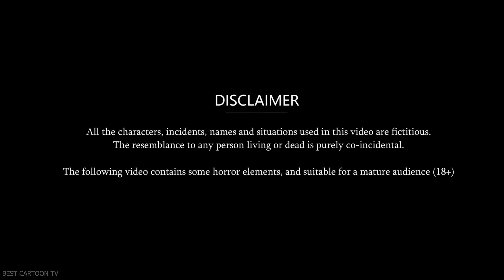भूटिया देशभक्त की जादुई ट्रेन | Ghost Patriot's Magic Train | Horror Stories | Bhootiya Kahaniya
★ Narration. This winter was going to shake even the dead; the troops paraded with gusto
Vishal/Bhoot... Wake up soldiers, tomorrow once again the tricolor of India will be hoisted on this Red Fort
Azad/Bhoot. How can we soldiers forget this big day of 26th January, after all we are patriotic soldiers, India is the heartbeat of the country.
Vishal. We soldiers have to be very careful because the enemy's group will be scattered under the guise of January 26, we ghostly patriotic soldiers have to dust them off.
Narration... As soon as twelve o'clock in the night, all the soldiers celebrate twenty-sixth January, some were saluting Mother India, some were engrossed in tableaux, some were humming patriotic songs.
Azad... You are my karma, you are my religion, you are my everything in everything, you are my everything, I have given my heart for you, my country, I will give my life for you, my country
Narrratin... The darkness of the night fades in no time and the morning of twenty-sixth January illuminates the whole country, the entire Rajpath blossoms in saffron color, the tricolor hoisting on the stage of the Red Fort was increasing the glory of India, after which twenty-one cannons were fired. Jhakia comes out with salami, only then a high spark rises in the sky, Hashekhar falls towards the earth at a speed. Save your life, everyone has to vacate this place as soon as possible
all you soldiers haven't heard hurry up
Narration. Even after Shekhar's big order, none of the soldiers standing there get upset and suddenly they point a gun at Shekhar, but Shekhar counters his attack like a brave soldier.
Shekhar... well, you wolves are wearing khaki skins.
Bagga….Listen, soldier, keep your mouth shut or else you will die. I will mix the keeper of the country in the soil
Shekhar. Hey, this will be the fate of my soldier that I may die for my India, go ahead soldiers and show them the wonders of India's son.
Narration... Seeing Shekhar in the clutches of the enemy, the troop of soldiers remain frozen and the enemy group starts moving across the border of India with Shekhar where the whole of India was immersed in the joy of January 26, the same soldier Life was drowning in the quagmire of the enemies, as the darkness increased, the blurred image of the group of ghostly patriots started appearing clearly in their eyes, there was a lot of burning anger for the enemies in their eyes.
Vishal/Bhoot...How are you Bagga Narration. Hearing his name from the mouth of the ghosts, Bagga hesitatingly says with big eyes.

vCheck our other Hindi Kahaniya in our channel if you like it, please comment and share don’t forget to share your feedback.